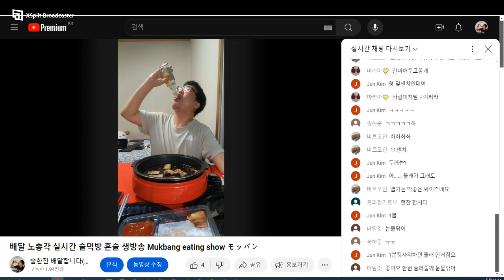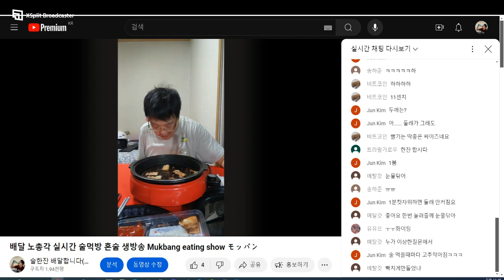노총각 술먹방 생방송 중 소주대신 12.5도 깔라만시 원샷한 이유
매일 맥주,소주,막걸리 등 술한잔 혼술하는 ★시비★입니다.